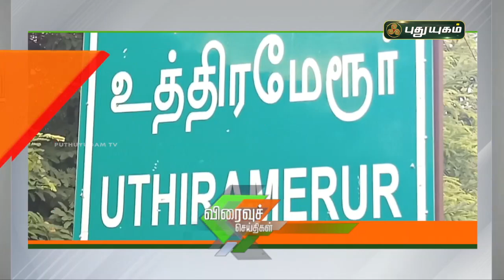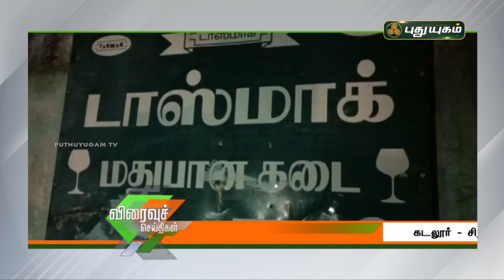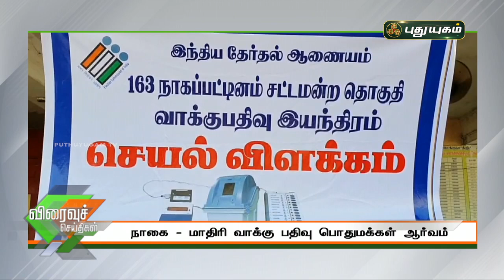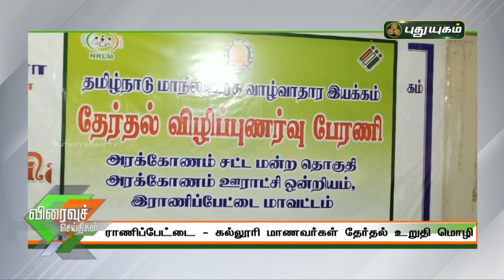புதுயுகம் செய்திகள் | 1PM News | 06-03-2021| Puthuyugam News | PuthuyugamTV